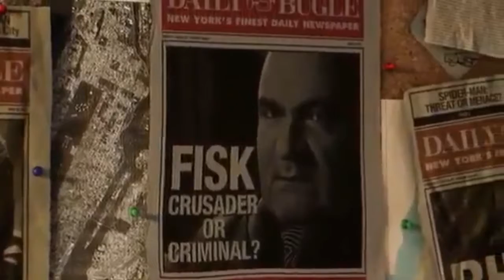mumbiker nikhil get comment from carryminati and flying beast|hindustani bhau back!!